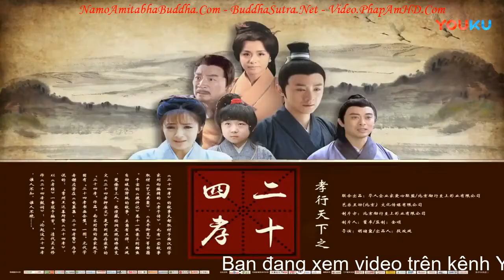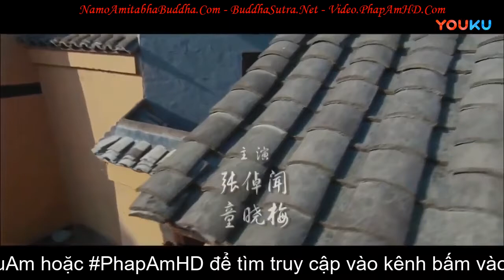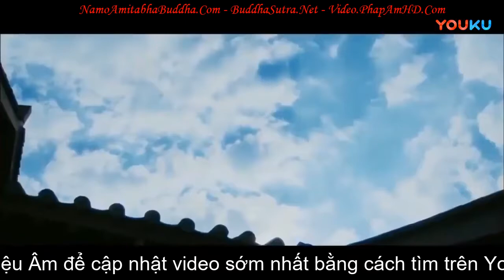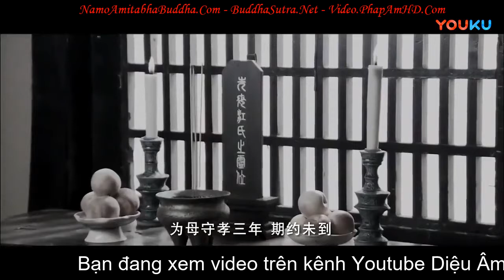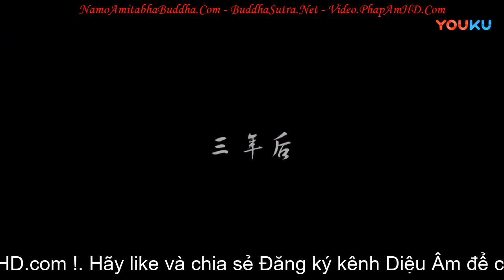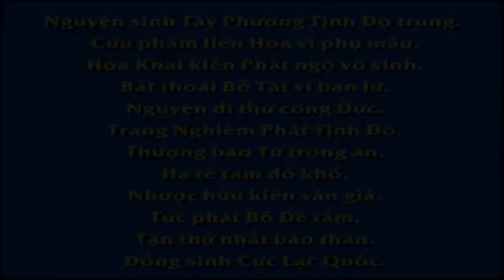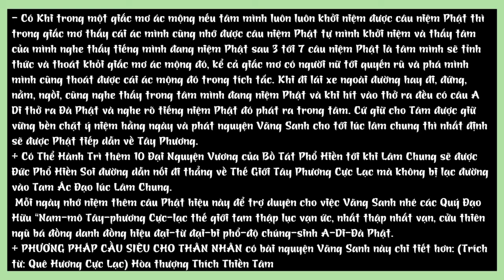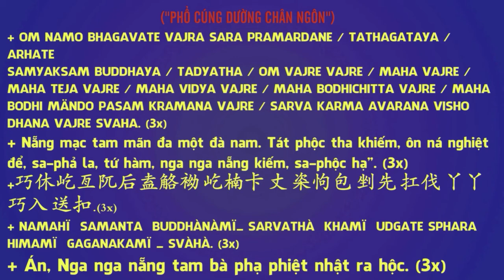Nhị Thập Tứ Hiếu Tập 5, LÀM THUÊ NUÔI MẸ, Phim Phật Giáo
fb. com/hoathuongtinhkhongkhaithi

Kính gửi Quý Thầy và Quý vị đồng tu file sách Lễ Sám Hối Cha Trời Mẹ Đất cùng 10 Phương Chư Phật và Chư Đại Bồ Tát để vượt qua bệnh dịch, khó khăn thử thách sắp tới.
cùng một vị Phật để mọi người cùng biết thêm :
+ Văn sám hối và Tranh Nhân Quả Ba Đời bản mới tranh sơn dầu

+ Kênh không bật chế độ kiếm tiền trên Youtube. Nhưng với chính sách mới từ tháng 5-2021, Youtube được toàn quyền đặt quảng cáo trên bất kỳ clip nào của những kênh không kiếm tiền, nên nếu có quảng cáo hiện ra trong clip gây phiền lòng rất mong quý đạo hữu hoan hỷ thông cảm ::.

Cám ơn quý vị đã lắng nghe.
+ Trang Video Pháp Âm HD - TinhTongHocVien.Com - TruyenPhatGiao.Com - Buddhasutra.Net

+ Hãy dùng phần mềm Internet Download Accelerator hoặc FlashGet ... để tải File nén Thẻ Nhớ 1 The16G32kbps Giảng Pháp coppy cả thư mục gốc vào thẻ nhớ, in file danh sách bên trong để chọn theo số thứ tự chuyên mục bấm số chọn bài rồi sử dụng luôn.
+ File nén Thẻ nhớ 1: 575 bài dùng thẻ 16GB; các file thẻ nhớ 2 thenhobaimoi16GBCKN.7z dùng thẻ 16GB , file tổng hợp trọn bộ The32.7z dùng thẻ 32GB, The8G.7z...

卍 Namo Amituofo .*. 💐 * 🌺 * 🙏 * 🌸 * 💐
卍 Namo Amitabha.*.